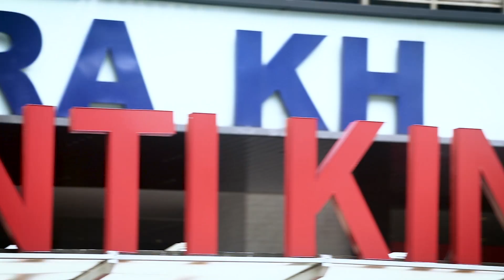MBA Series #2: Sydney Business School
The Sydney Business School, University of Wollongong (SBS-UOW) MBA is designed to promote your career development by providing a stimulating learning environment using a blend of teaching methodologies that focus on Australian, Asian and global business issues. The modules are designed to develop students’ core competencies, ranging from strategic analysis and decision making through to an appreciation of global business challenges, complemented by people, financial, marketing and system analysis skills.